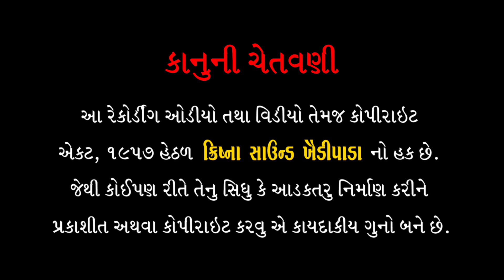Bhathiji Ni Timli | Bhathiji Bhajan Lokdayro | Dashrath Vasava | KRISHNA SOUND Khaidipada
༆ આયોજક ࿐
જય ભાથીજી યુવક મંડળ બોરીપીઠા દ્વારા શરદ પૂર્ણિમા નિમિતે રાખેલ ભવ્ય લોકડાયરો & રાસ ગરબા
મુ. બોરીપીઠા તા. દેડીયાપાડા જી. નર્મદા
તા.20/10/2021

સ્વર ➢ દશરથ વસાવા
તબલા વાદક ➢ આશિષ ઉસ્તાદ
બેન્જો વાદક ➢ દેવેન્દ્ર વસાવા

🎛 સાઉન્ડ સિસ્ટમ 🎛
𝐊𝐒𝐊
ક્રિષ્ના સાઉન્ડ ખૈડીપાડા

𝐊𝐑𝐈𝐒𝐇𝐍𝐀 𝐒𝐎𝐔𝐍𝐃 𝐊𝐡𝐚𝐢𝐝𝐢𝐩𝐚𝐝𝐚 YouTube Channel

彡    2 Way, 3 Way, 4 Way Sound System
彡    Lighting
彡    Mandap Decoration
彡    Multy track Recording With Video
彡    Analog Mixer Operating
彡    Generator

ધર્મેન્દ્ર વસાવા
મુ.પો.ખૈડીપાડા તા.દેડીયાપાડા જી.નમૅદા (ગુજરાત)

સાઉન્ડ સિસ્ટમ ફક્ત લાઈવ પ્રોગ્રામ માટે જેમ કે ભજન, સંતવાણી, લોક ડાયરો, સ્ટેજ પ્રોગ્રામ, રાસ ગરબા, લાઈવ વરઘોડો, મીટીંગ જેવા લાઈવ પ્રોગ્રામ માટે મળશે.